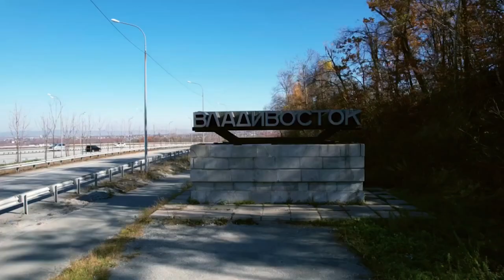Мастер-план Владивостокской агломерации.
Мастер-план Владивостокской агломерации представили вице-премьеру – полпреду Президента РФ в ДФО Юрию Трутневу.